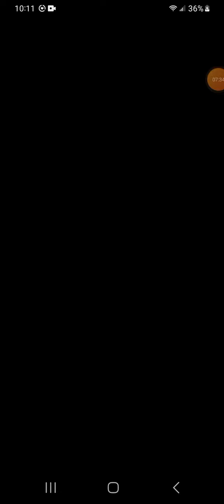Reddit-Owen Benjamin Leaves LA